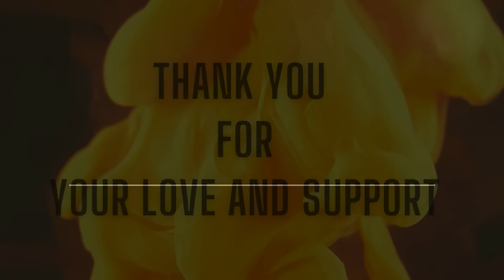Abhishek’s 10 million celebration with family & friends